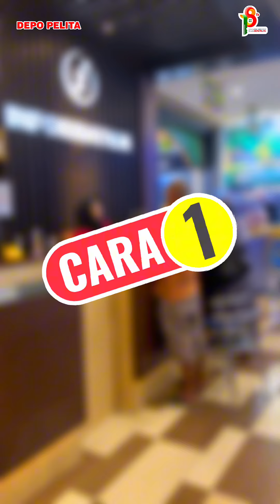CARA JOIN MEMBER DP CLUB⁉️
GIMANA SIH CARA JOIN MEMBER DP CLUB⁉️

Nih yang masih bingung langsung pantengin video ini ya, mimin kasih tau caranya🥰

Banyak Banget Keuntungannya loh, Setelah Join Member Dp Club Kalian bisa ikutan Gebyar Hadiah yang hadiahnya sampai Ratusan Jutaa🎁😍

Keuntungan lainnya kalian bisa kumpulin poinnya dan Dapatkan 1 UNIT SEPEDA MOTOR LISTRIK TANPA DI UNDI‼️

Jadi Ayoo Daftarkan Diri kalian jadi Member Dp Club✨